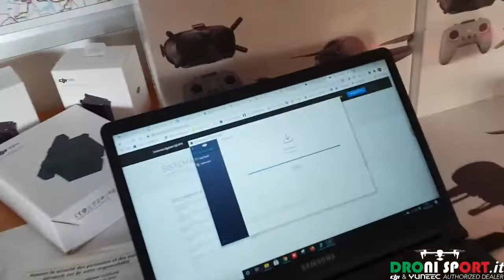Primi test del nuovissimo